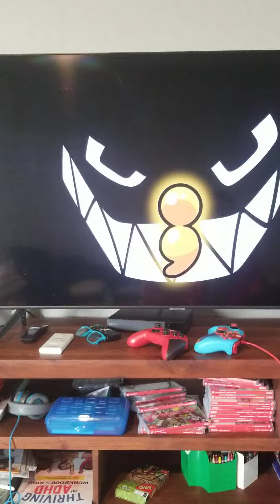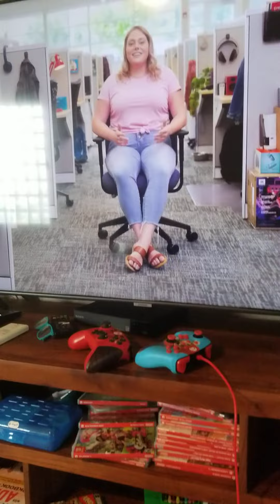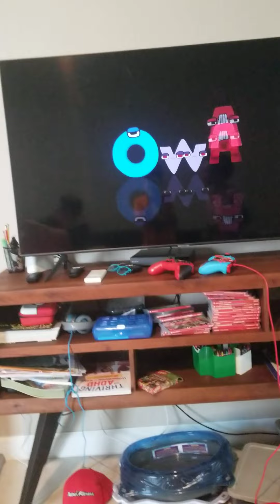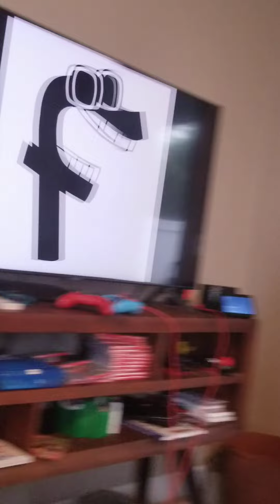part 1 alfebet lore almost first video reaction